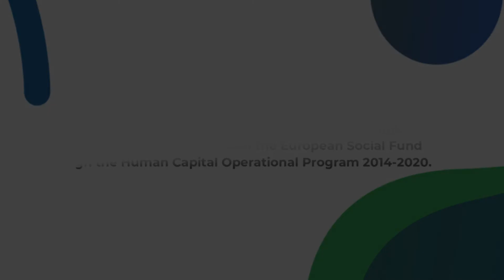CID2021 New value chains and innovative business models